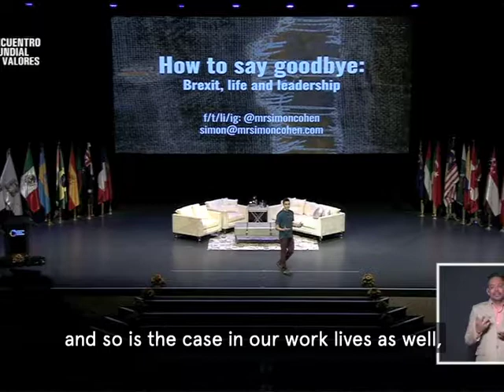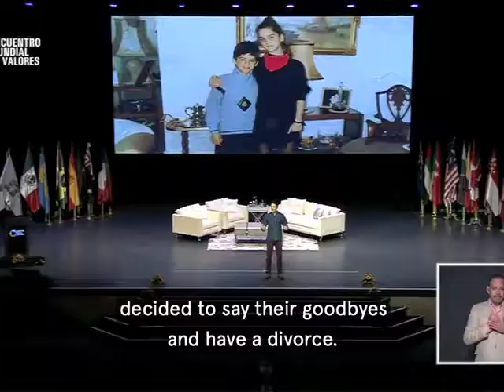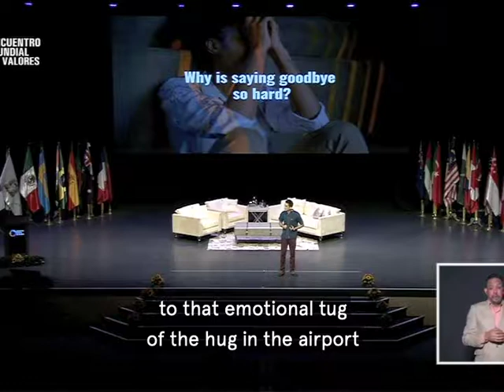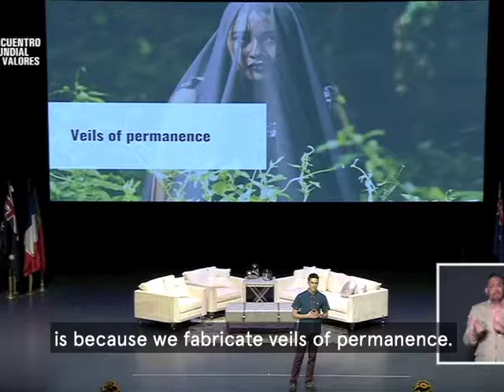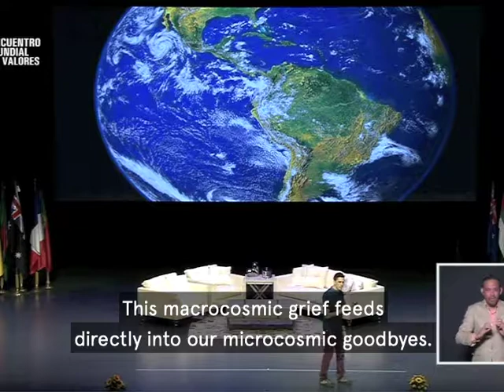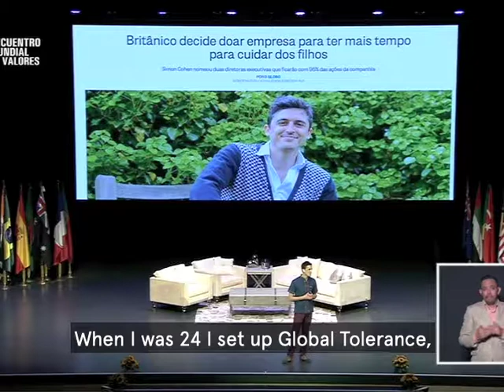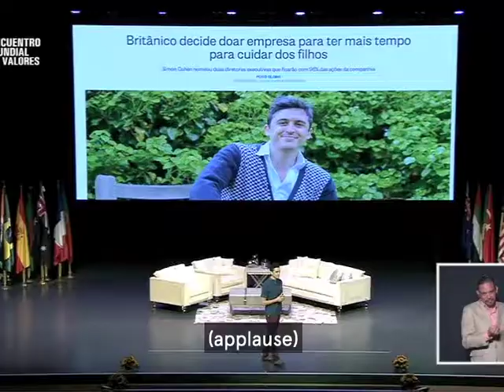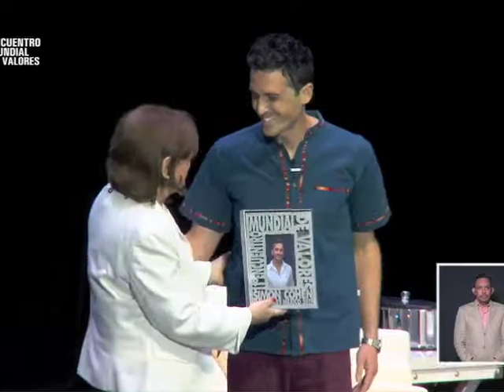How to say goodbye: Brexit, life and leadership (Simon Cohen)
Hoping that all those who have dealt with / dealing with difficult break ups, bereavements, other transitions in life - or those who would like a different perspective on Brexit - will find something of value here...

‘Good night, good night! Parting is such sweet sorrow,
That I shall say good night till it be morrow.’

No, that’s not a leaked quote from the latest Brexit negotiations! It is, of course, that romantic farewell from Romeo and Juliet.

Britain’s departure from the European Union is not the only grim goodbye.

In our personal lives, marriages and friendships characterised by love and mutual respect for so many years, turn bitter and divisive at the point of separation. We also see this in our work lives, when it’s time for someone to part company. And when our loved ones die, our goodbyes are filled with so much sorrow and so little sweetness.

Why does how we say goodbye matter so much? Why is it so incredibly hard? And what can we learn from the Brexit and other familiar farewells about values, life and leadership?

*This is my most personal and important talk to date - please share it with anyone you feel may benefit*

Video credit: Worldwide Meeting on Human Values, Mexico, October 2019